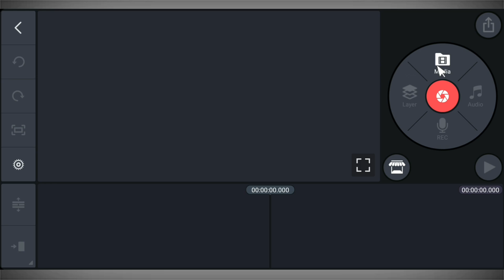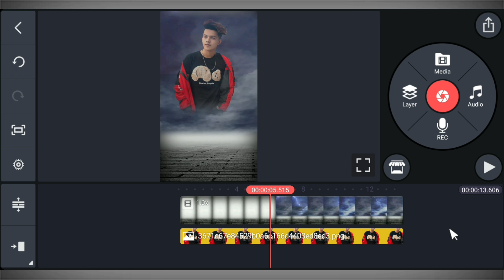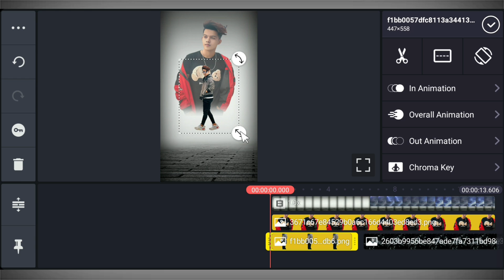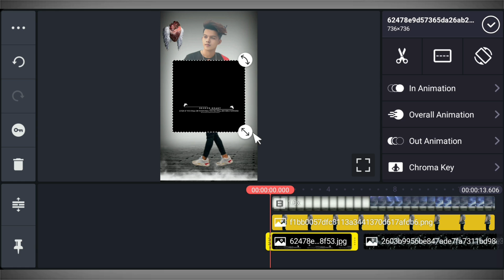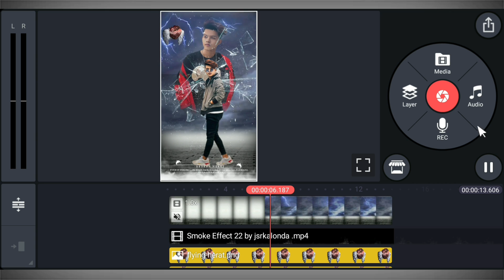Ye Dil Ban Jaye Pathar Ka Status | Broken Heart Status 💔💔 | Boy Attitude Status | new status editing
Hello Friends,
             Mera Naam hai Bidyut aur main bahut bahut swagat karta hua apke aur hamare YouTube Channel Jsr ka Londa main.Dosto maine is video main bataya hai ki kis tarah se ap kinemaster ki help se Ye Dil Ban Jaye Pathar Ka Trending Status wali video bana shakte hai ummid karta hua ki apko ye video pasand ayega.

MY GEARS

1. Mobile Camera
2. DSLR
3. Mic (Boya m1 )
4. Vlog Mic
5. Tripod
6. Gorillapod- https
7. Green Screen
8. Green Screen Stand